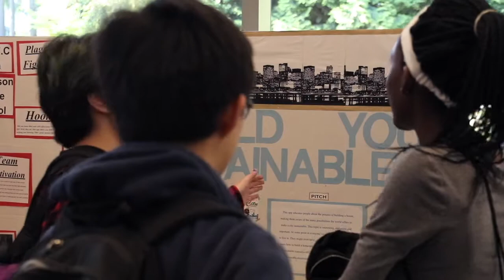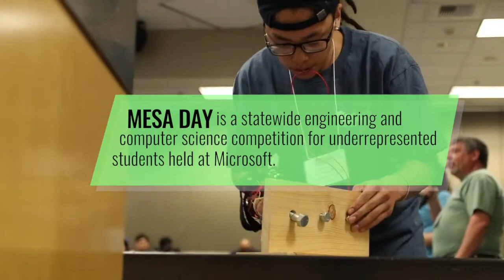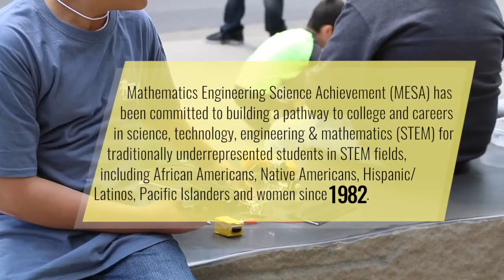MESA Day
MESA Day is an engineering and computer science competition to engage and inspire more underrepresented students to pursue careers in STEM. This event brings together students from across the state to work on sets of Design Challenges and inspires their love for science, mathematics, and engineering.